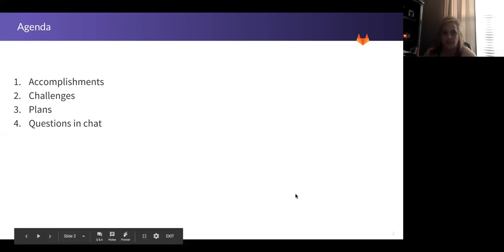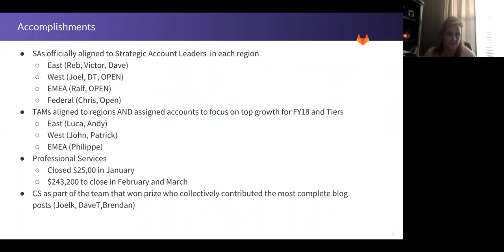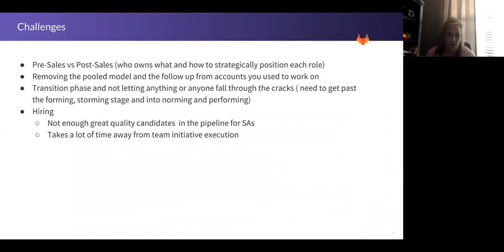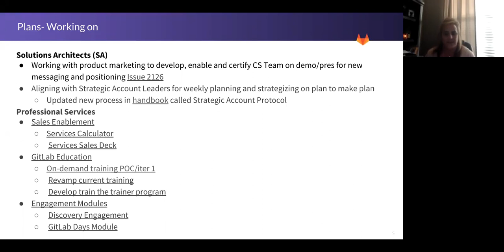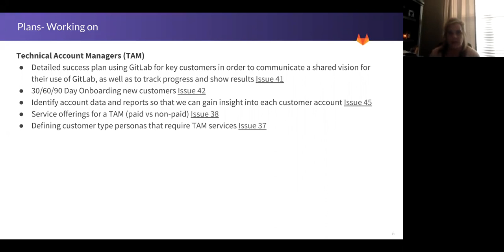Functional Group Update - Customer Success - February 16th